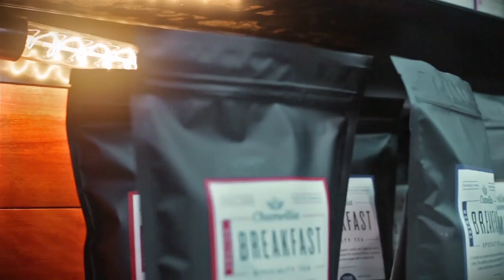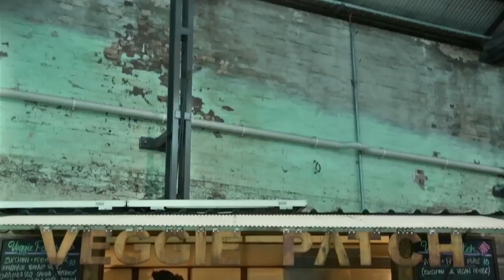Sydney Tea Festival Tea Market 2014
The inaugural Sydney Tea Festival was held in August 2014 at Carriageworks and attracted 5,500 tea lovers. The tea market featured a diverse range of some of Australia's best tea producers who offer specialty loose leaf teas of all styles.